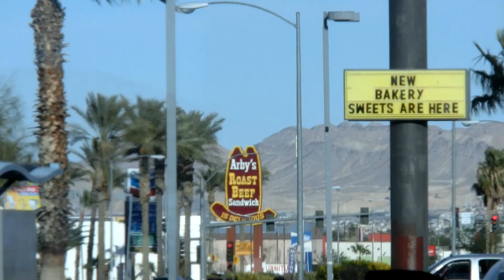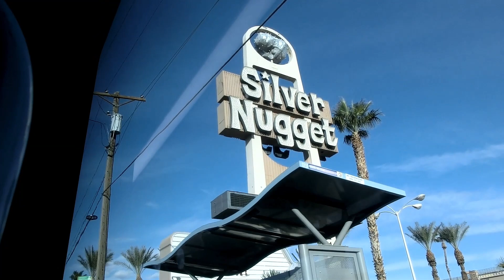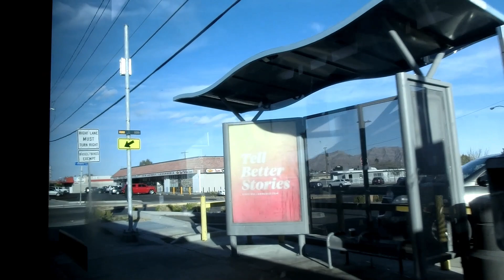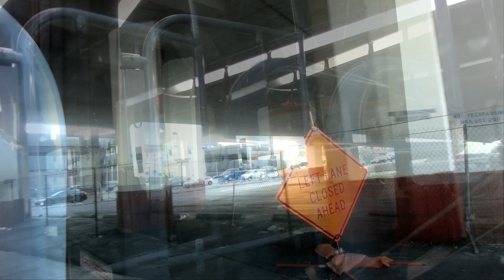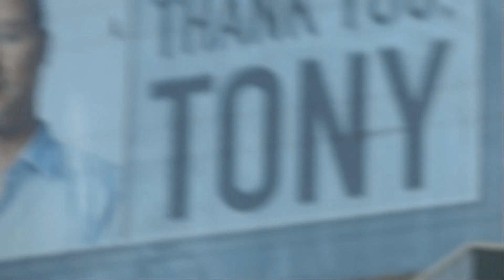Bus Ride to North Las Vegas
Another one rides the bus.